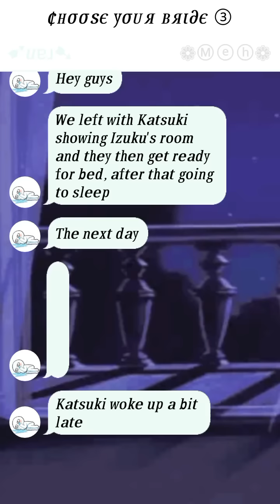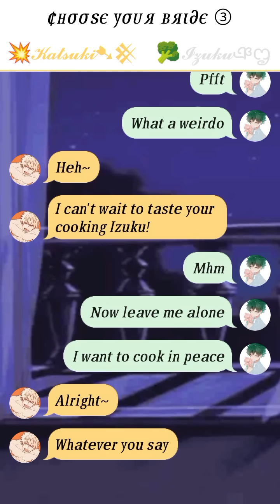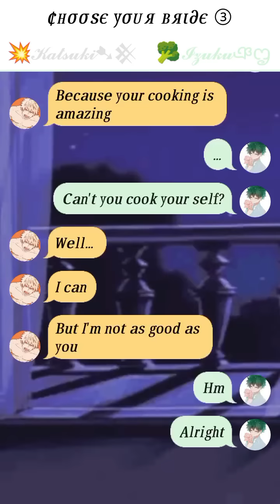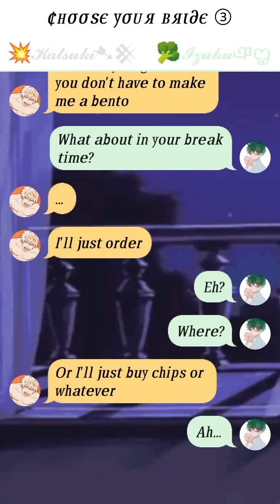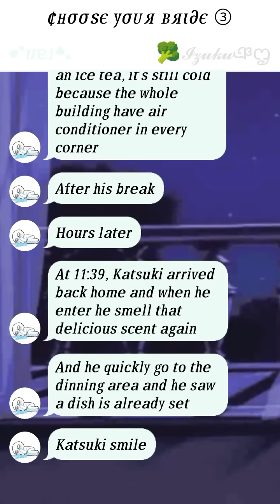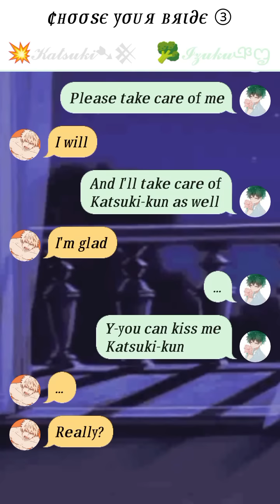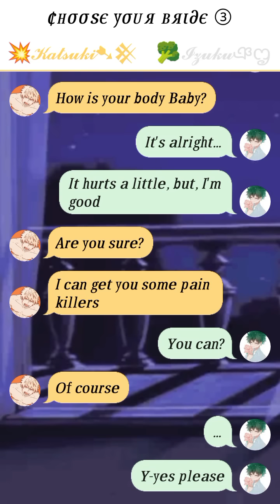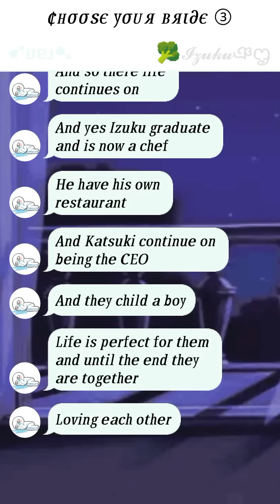¢нσσѕє уσυя вяι∂є • 𝙵𝙸𝙽𝙰𝙻𝙻𝚈 • 💥𝓑𝓴𝓓𝓴🥦 • 𝚃𝙴𝚇𝚃𝙸𝙽𝙶 𝚂𝚃𝙾𝚁𝚈 • 💥 𝚂𝙸𝙼𝙿 𝙵𝙾𝚁 🥦